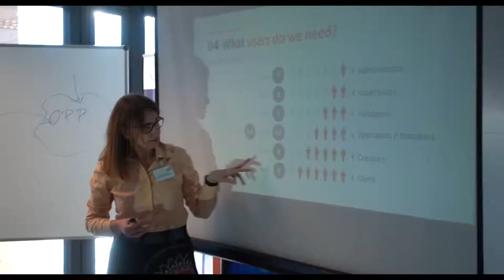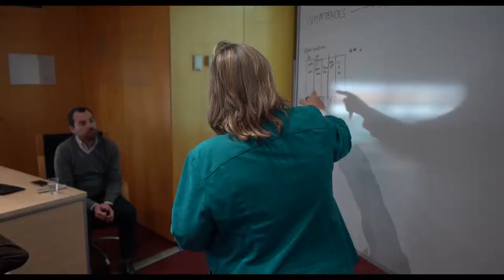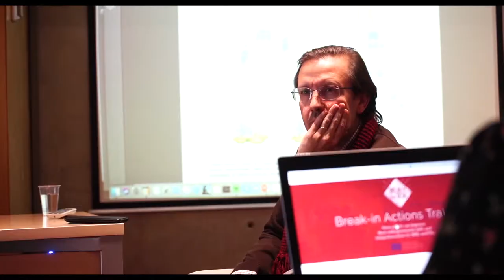O-City, kickoff meeting (UPV -Gandia)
O-City project, funded by EU programme Erasmus+ has taken its first steps after the kickoff meeting in Gandia (Spain).

Gandia (Spain) hosted the first meeting of O-City project, that promotes local development using orange economy, innovation and technology on natural and cultural heritage. The project gets thirteen partners together from six different countries (Spain, Greece, Serbia, Slovenia, Colombia and Italy). Partners are universities, companies and cultural institutions.

The aim is clear: to inject technical and professional knowledges in natural and cultural promotion of the cities involved, creating useful models for every city in the future. The project materializes on two related virtual platforms: an educative one and the public one.

On one side, the goal is to detect, dynamize and improve the professional profiles within educational systems and training plans that can boost local economy through creative industries and culture. On the other hand, a web platform -Orange planet- is being designed and will be accessible publicly to promote multimedia items which represent cultural and natural heritage elements.

The project is a three-year journey for reaching all the set goals, and meetings will be hold in the six participant countries. The partners involved are the Polytechnic University of Valencia (leading for the first time an Erasmus+ project); Thessaly University (Greece), Università degli Studi (Italy), Universidad del Norte (Colombia) and the CEIPA Business School (Colombia). Are also part of the project Meus MarkEUtSkills (Spain), an organisation aiming for the improvement of professional skills; the International Institute of Competences for Sustainable Development (Spain); the Business Suport Center Kranj (Slovenia); the Business Incubator Novi Sad (Serbia); Materahub (Italy), that works internationally for European projects with start-ups, companies, and entrepreneurs; the media production company Global Media Films (Greece); the Foundation Novi Sad 2021, manager of the European cultural capital 2021; and Layer House (Slovenia), an urban cultural art centre managed by the NGO Zavod Carnica.

After the first meeting in Gandia where the project bases were stablished, as well as workgroups and leading teams, the partners will meet together again next summer in Matera (Italy), European Culture Capital 2019.